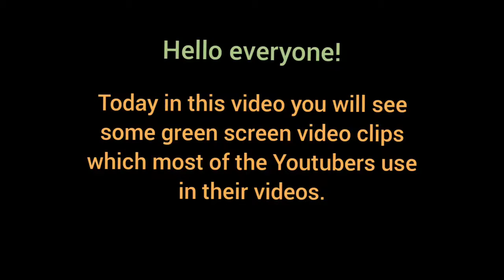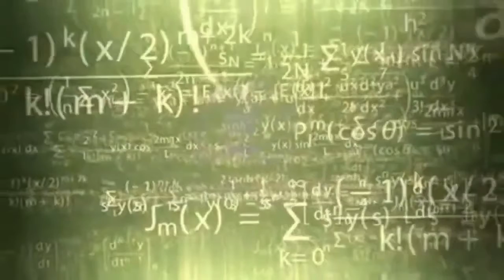No Copyright Top 37 Funny memes green screen background | Top funny PUBG Memes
Thanks you Guys for watching this 🙏🙏

Comments your favorite moment